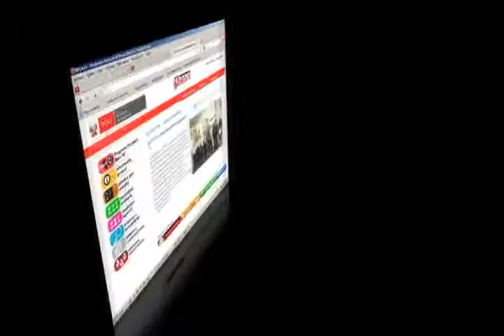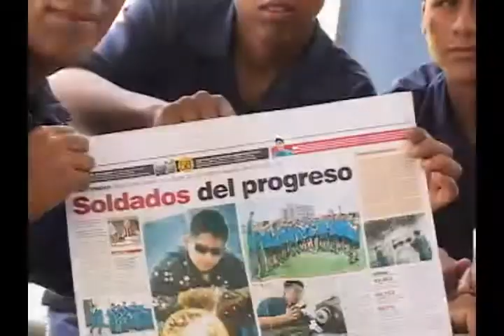Reportaje 1ra Parte a Licenciados de las Fuerzas Armadas Beca18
Reportaje 1ra Parte a Licenciados de las Fuerzas Armadas postulantes a Beca18